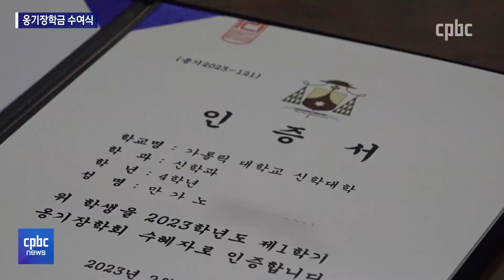옹기장학회 올해 1학기 장학금 수여식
북한 지역 선교를 위해 설립된 옹기장학회.
올해 첫 장학금 수여식이 열렸습니다.

후원문의, 매일미사 지향 신청 : 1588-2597
카카오톡 플러스친구 : cpbc TV